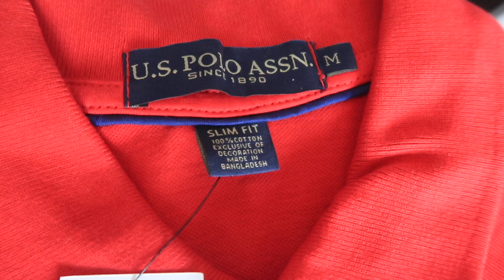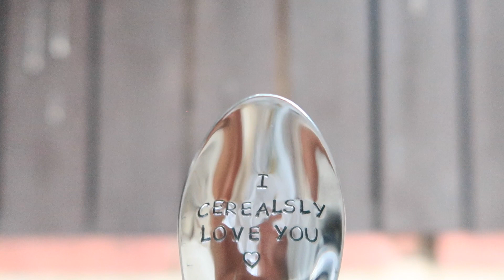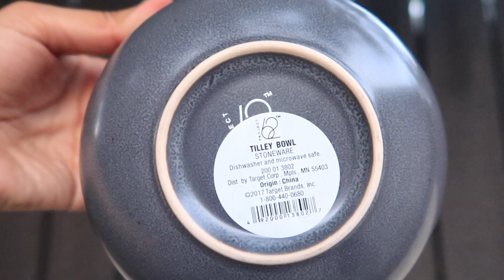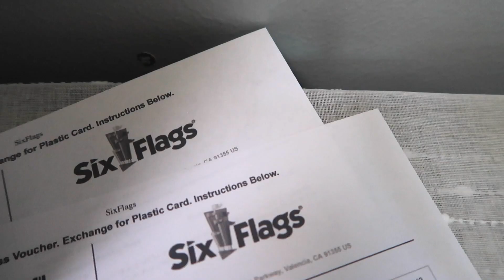What I got my boyfriend for his BIRTHDAY & ANNIVERSARY Part 2 | GIFT IDEAS for boyfriend / him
This is what I got my boyfriend for our anniversary & for my boyfriends birthday!

I hope it gives you ideas & this video is helpful for you! Want more ideas? Here is the first video of what I got my bf for his bday & our anniversary

Links to the gifts I mentioned in this video: :)

Red Heart Gift Box

Customized Spoon

→ Come say Hi! Hello! Hola!